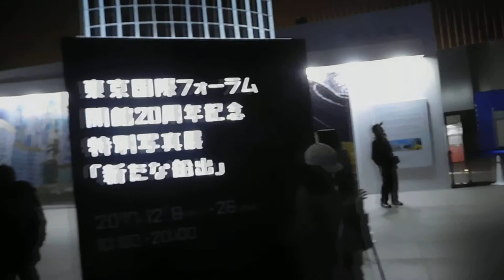DSCN5456クリスマス20171226東京国際フォーラム 光のアクアリウム 途中でカメラのバッテリーが切れた